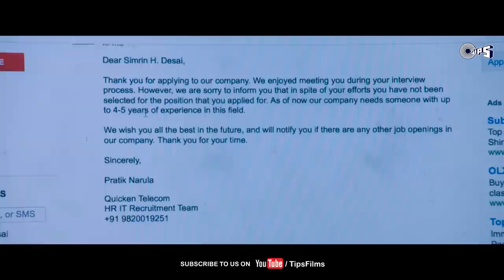जयंताभाई से होशियारी नहीं.. | Jayanta Bhai Ki Love Story | Comedy Scene | Vivek Oberoi | Neha Sharma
Watch this scene where VivekOberoi helps NehaSharma by catching the thief in the movie

Movie Credits:
Producer: Kumar Taurani
Director: Vinnil Markan
Cast: Vivek Oberoi, Neha Sharma